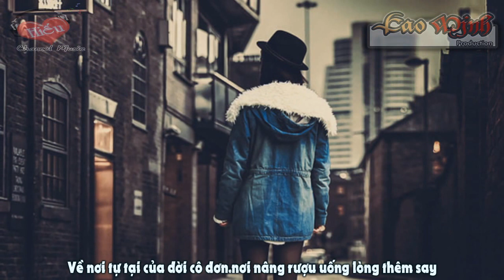Tôi Về - T.Sasa [Video Lyric Official HD]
Title: Tôi Về - T.Sasa
Facebook Artist
About CaoHiếuMinh
Quản Lý kênh bản quyền,quảng cáo , Time Sub Vpop
Lyric:
[Ver1]
Tôi đi về đêm trùng khi đôi mắt mệt mỏi không còn giấu được đâu
Là khi bóng tối,ánh đèn đi về 2 hướng từ lâu đã ngược nhau
Là khi lòng tôi,khóe mi tôi,chờ đợi cảm xúc nào trào ra
Để hỏi nụ cười hạnh phúc bao giờ sẽ lại ghé đến và chào ta...
Người đã mang nó đi mất.
Có trả lại đây?
Một vòng tay trở lại ngày nào cái ôm siết
Trả lại đây
Hình hài này tự ngỡ cô đơn đã ôm hết
Một lần đớn đau và sự quen thuộc đào mộ và chôn chết
Con người lụ khụ đi theo thời gian để rồi tin yêu ngang môi tôi nôn hết...
Người giật mình khi cách tôi 1 khoảng khá xa
Đến giữa đoạn đường mà người đã rẻ,2 kẻ qua nhau thành xa lạ
Lầm lỗi,oán trách là vì đâu?
Để kết niềm đau,ta vì nhau?
Nếu biết là xa,thì lần đầu...
"Anh còn gặp Sa nơi con phố lạ đất chật người qua đêm Sài Gòn?
Để cho con tim này ngày lẻ bóng nước mắt trên mi thêm mài mòn
Để vẽ vòng tròn trên mặt đất 2 chúng ta bước em tin cuối đường mình gặp nhau"
Nhưng lỡ không may là vòng trái đất một lần quay lưng mình lạc nhau...

[Hook]
Là đôi chân bước đi về phía trước
Tôi sẽ đi về trong đêm nay
Về nơi tự tại của đời cô đơn.nơi nâng rượu uống lòng thêm say
Về nơi được khóc được ngồi im lặng khâu lại vết đau con tim này

[Ver2]
Tôi đi về
Thêm tiếc nuối,lưỡng lự kéo lê ở đằng sau
Thế giới của tôi,nơi chốn tôi ở,ở tít trên cao mấy tầng lầu
Nơi không ánh nắng,không màn che,nơi ai chôn vùi cùng bóng đêm
Là nơi riệu rã của nhành hoa hồng hôm qua ai để bên hông thềm
Có gì đâu
Người từng kéo tôi rời xa đó
Phủ trên mái đầu làn hương ngọt ngào mùi hoa đỏ
Một góc sân nhà người đặt hàng hoa tỏa sắc bay
Khi nào hoa nở? Khi nào hương tàn? Ai chắc đây?
Mà để người chờ,để người đợi,như tựa đợi mây nào mắc dây...
Khói thuốc lại vây lấy căn phòng đó.gọi chủ đêm nay có về không?
Ngàn đời rượu đắng chỉ chờ môi cạn cho thêm 1 ai tái tê lòng
Cho tim mắc kẹt vào căn phòng
Cố tìm lấy thứ đang căng phồng
Là lồng ngực nhói giữa đời chực tối giọt mặn đôi môi đã lắng đọng...
Đêm trả tôi về nơi 4 bức tường nơi những yêu thương phủ rêu xanh
Mùi hôi ẩm móc thoát ra từ nơi nổi buồn nước mắt dệt thêu tranh
Giờ thả chân trần cố đi hết lòng đường có nước mưa ướt lạnh
Buông sợi dây trói : Họ đi hết rồi.còn giờ.tới lượt anh.